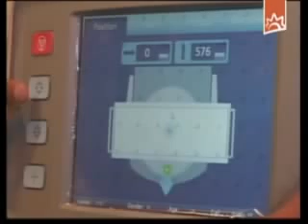Especialistas cubanos aseguran disponibiidad tecnica de equipo medico